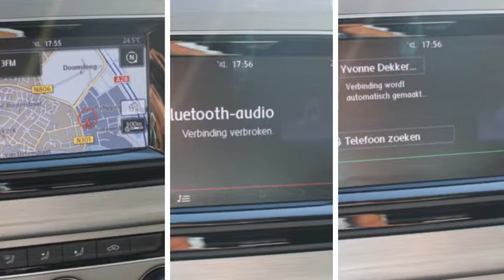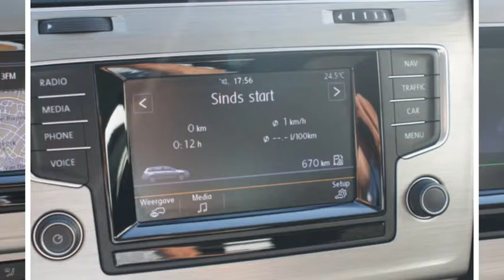Volkswagen Golf Variant 1.2 TSI COMFORTLINE Climatronic, Navigatie